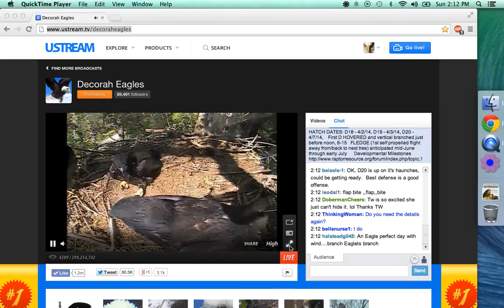Decorah Bald Eagles 06-15-2014 "D" AIR TWO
Go D Goooo Air Time and possible Hover!!! Nest time around 4:25Pm!!!